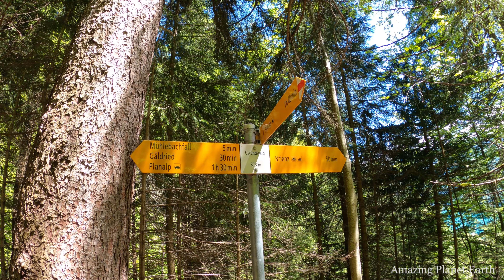Brienz Waterfall and Rothorn Bahn Railway Switzerland 4K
Brienz Waterfall or Mühlenbach waterfall is located very close to the route of the Brienzer Rothorn Railway. The spectacular waterfall plunges about 150m down the vertical rock face. From Brienz it can be reached in a one-hour hike.
If you continue along the path, you will come to Geldried, from where you can enjoy a fantastic view of Lake Brienz!
Geldried is a crossing point of the Brienzer Rothorn railway and with a little planning you can admire the steam locomotives and old carriages of the railway there. The line of this rack railway was opened in 1892 and it is fascinating to see these old locomotives in operation.

Enjoy the impressive Brienz Waterfall and the old railway in 4K resolution . Only video, music and natural soud.

Recorded Mai 2021

Many thanks to Chris Zabriskie for the beautiful music.

What Does Anybody Know About Anything von Chris Zabriskie unterliegt der Lizenz Creative-Commons-Lizenz "Namensnennung 4.0".